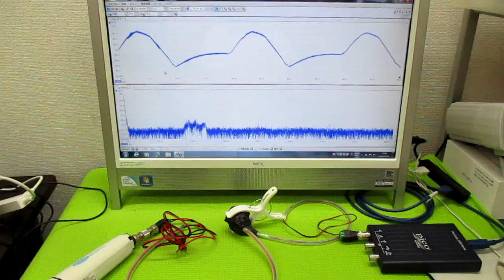‹‹超音波の相互作用：：確認実験››